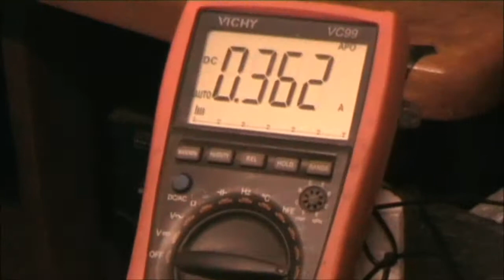Plasma 5.wmv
More plasma observations.